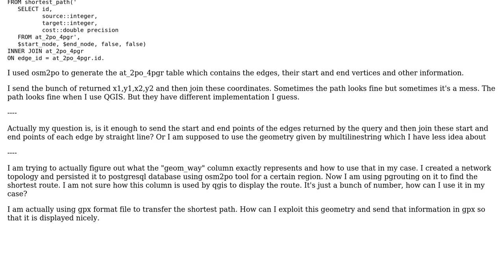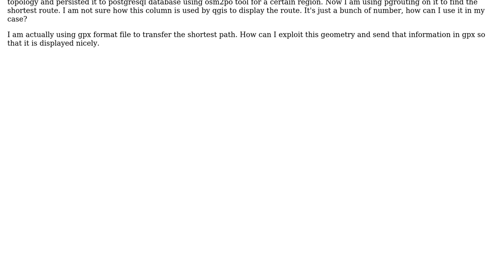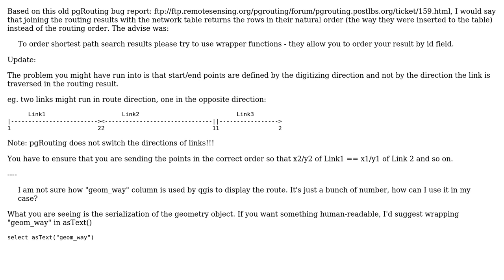GIS: Issues while plotting the results of pgRouting shortest path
With thanks & praise to God, and with thanks to the many people who have made this project possible! | Content (except music & images) licensed under CC BY-SA | Music | Images & others | With thanks to user underdark user rajan sthapit and the Stack Exchange Network Trademarks are property of their respective owners. You are responsible for your own actions.